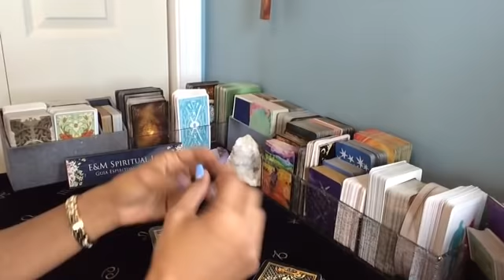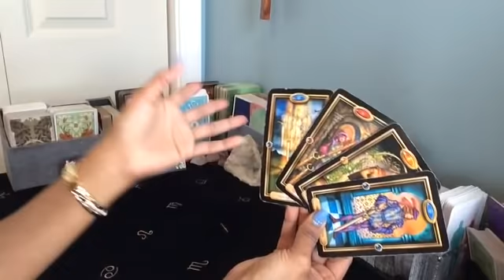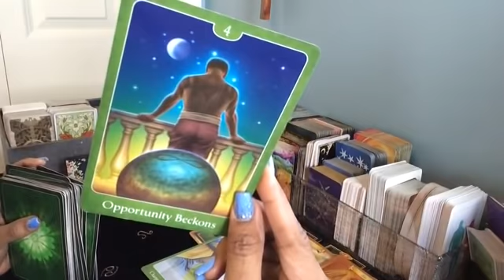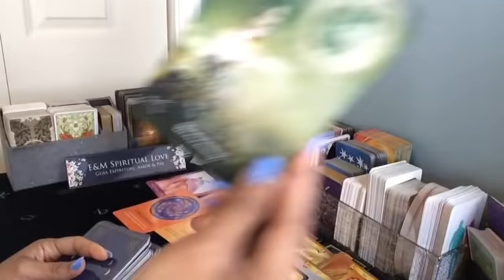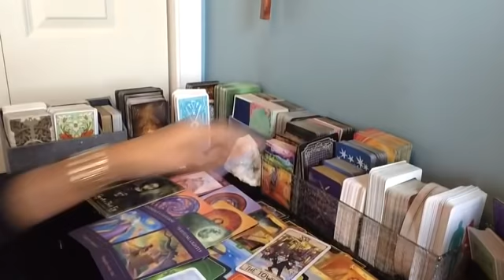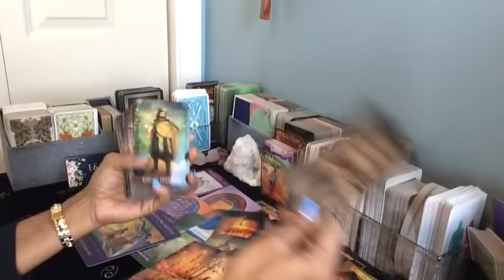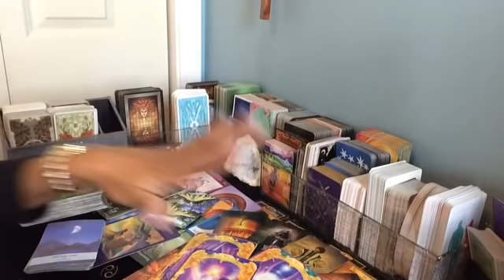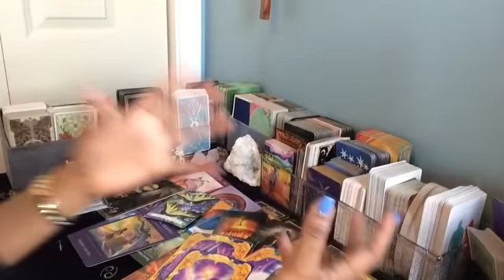LIBRA ♎️ SE DESCUBRE TODO!! BONUS!!